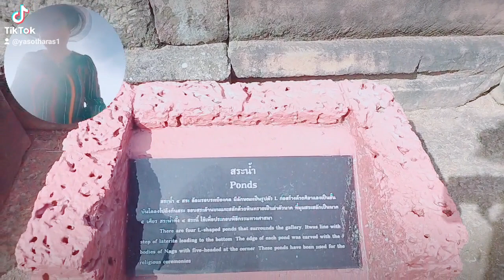yasothara ยโสธารา วัฒนธรรมท้องถิ่น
Educational levels include:
Master's level includes:
Bachelor's degree
(1) Bachelor's degree in Buddhism
Certificate level